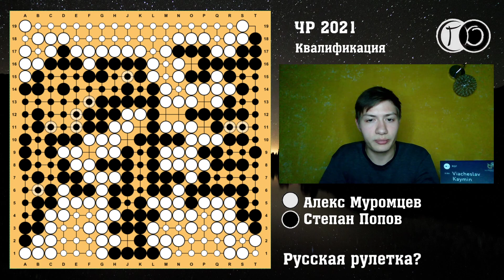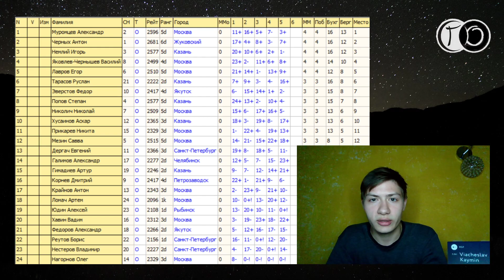Русская рулетка? (обзор квалификации на Чемпионат России)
Квалификация на Чемпионат России прошла онлайн на сервере КГС 12-14 ноября. В этом видео - краткий обзор системы проведения и разбор ключевых партий турнира.

Тайкоды:
0:00    Вступление
2:20    anton007 - Estryx
11:12  Estryx - sai1732
20:01  Промежуточные итоги
20:59  anton007 - burunduk
24:44  Basil1 - LavEgor
30:57  Estryx - laert
39:11  sai1732 - StepanP
48:53  Заключение